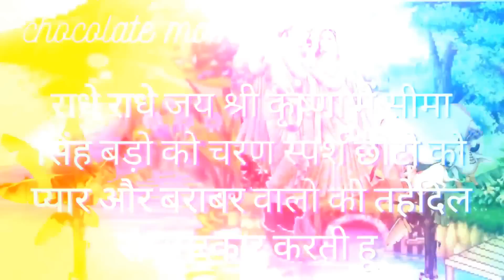चातुर्मास के महात्म्य का 32वाँ अध्यायChaturmas Ke Mahatmya Ka32nd Adhay Chaturmas Mahatm Chapter32nd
आज हम चातुर्मास के महात्म्य का 32वाँ अध्याय सुनेगे आइये चातुर्मास के महात्म्य का 32वाँ अध्याय सुनकर पुण्य कमाए इस अध्याय में कर्मो के लेख का वर्णन आएगा  कर्मो की महिमा की कहानी आएगी |
रोज आपके लिए एक अध्याय लेकर आउगी इस अध्याय में चातुर्मास के नियम और स्नान कि कहानी आएगी | जीवन के सभी सुख और मरने के बाद परमपद को पायेगे |

  चातुर्मास में स्नान और व्रत का क्या फल मिलता है उसका वर्णन आएगा साथ ही चातुर्मास  कि कहानी आएगी |
चातुर्मास के  सभी महात्म्य यहाँ से सुने
Latest Upload:-
8.चातुर्मास के महात्म्य का आठवाँ अध्याय Chaturmas Ke Mahatmya Ka 8 th Adhay Chaturmas Mahatm Chapter-8